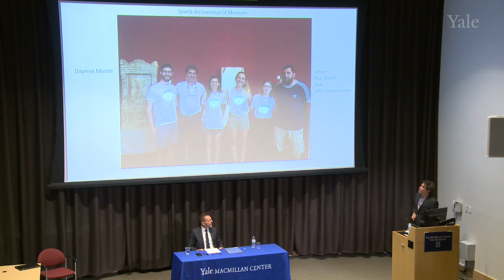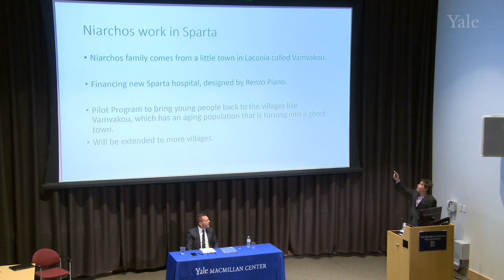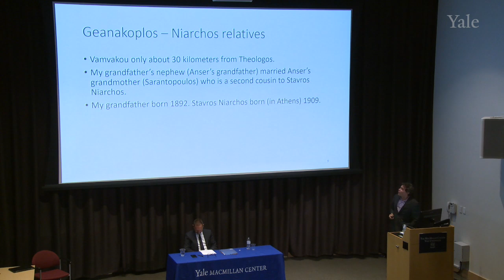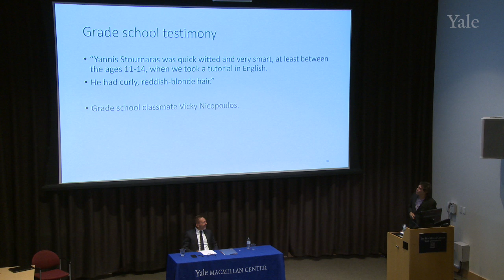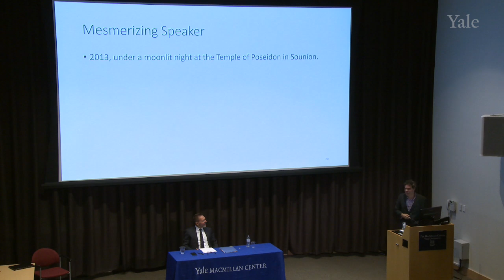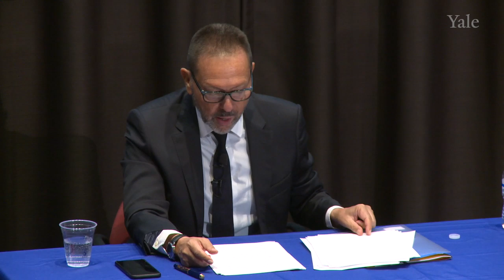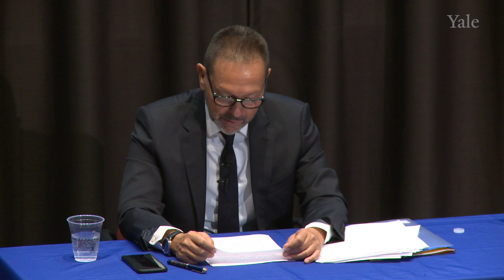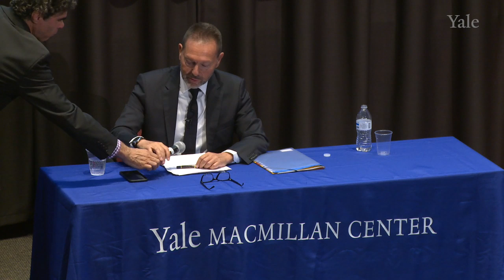The 2019 Stavros Niarchos Foundation Lecture with Yannis Stournaras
The Stavros Niarchos Foundation Lecture in Hellenic Studies was established in 2004 in honor of the Program’s sponsors. The Program had been funded by the Stavros Niarchos Foundation as a pilot program from 2001 to 2007. In 2007 the Board of Directors of the Foundation endowed the Stavros Niarchos Foundation Center for Hellenic Studies at Yale University, which funds activities of the Hellenic Studies Program at the Whitney and Betty MacMillan Center for International and Area Studies at Yale. The lecture series brings to the Yale campus distinguished scholars in the humanities and social sciences, public figures, and artists of international reputation.

Yannis Stournaras is Professor of Economics at the Department of Economics, University of Athens. He graduated from the Department of Economics, University of Athens in 1978 and subsequently obtained his post-graduate degrees (MPhil 1980, DPhil 1982) from Oxford University, where he also worked from 1982 to 1986 as a Research Fellow and Lecturer at St. Catherine’s College and as Research Fellow at the Oxford Institute for Energy Studies. Following his return to Greece he worked as a Special Advisor to the Ministry of Economy and Finance (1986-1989) on Public Enterprises and Incomes Policy issues, and to the Bank of Greece (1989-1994) on Monetary Policy issues. He has served as Director General of the Foundation for Economic and Industrial Research (IOBE) (September 2009-June 2012) and as Minister of Development, Competitiveness and Shipping of the Interim Government (May-June 2012) and as a Minister of Finance (July 2012- June 2014). Since June 2014 he is Governor of the Bank of Greece.